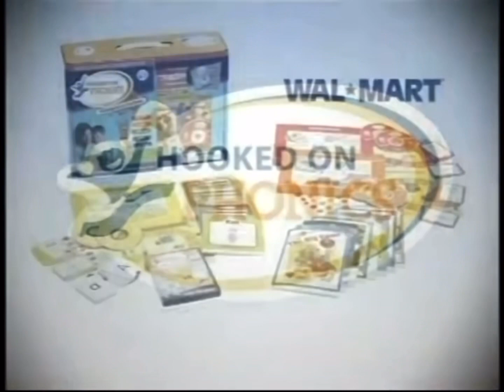PBS Kids Sprout - Hooked on Phonics Commercial (2005/2006)